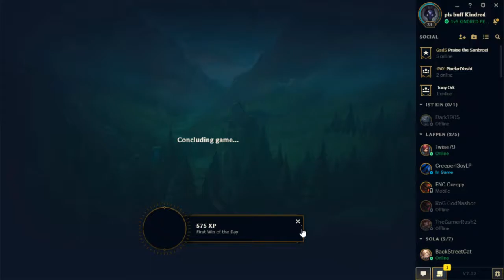League of PRESEASON | EXPLOSION!!!! | #1 feat. ThePsycho [edit.]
unbeschnitten: kommt irgendwann